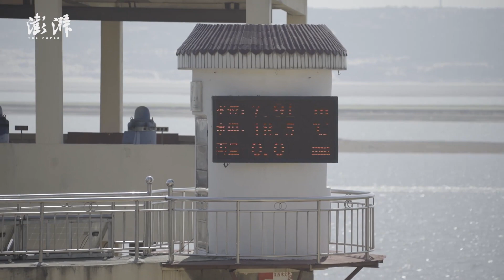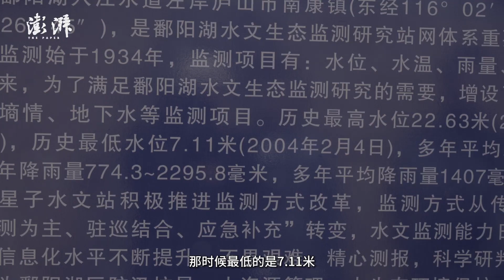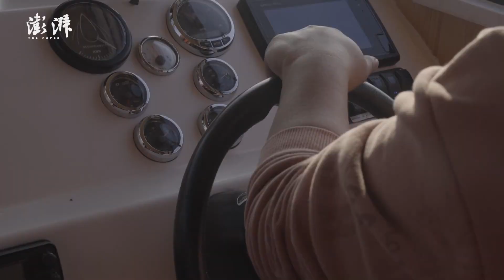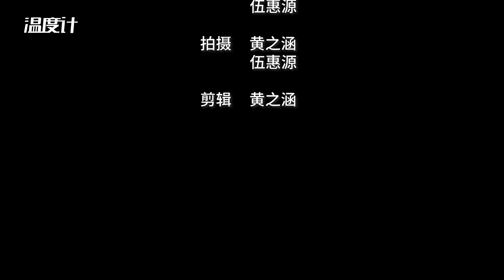极值之下｜“消减”的鄱阳湖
2022年，在本该是汛期的季节，鄱阳湖星子水文站刷新了最低水位纪录。这是当地自1961年以来最干旱的一年，鄱阳湖水域面积缩减到历史最小。